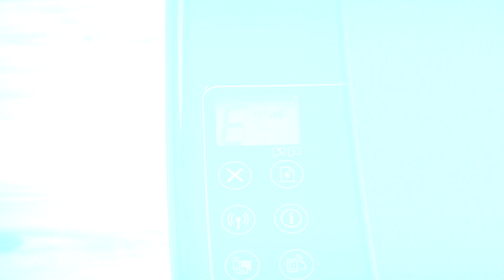إصلاح انحشار حامل الخراطيش في طابعات HP Smart Tank | HP Support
تعلَّم كيفية إصلاح انحشار حامل الخراطيش في طابعات HP Smart Tank.

ينطبق هذا الفيديو على الموديلات التالية:
HP Smart Tank 350 printer
HP Smart Tank Wireless 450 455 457 printer
HP Smart Tank Plus 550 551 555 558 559 Wireless All-in-One printer
HP Smart Tank Plus 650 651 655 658 Wireless All-in-One printer